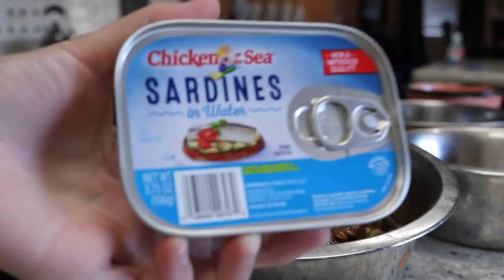WHAT I FEED MY DOGS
Hi I'm Katy :) I am just a girl that loves  animals and is trying to  figure out life.